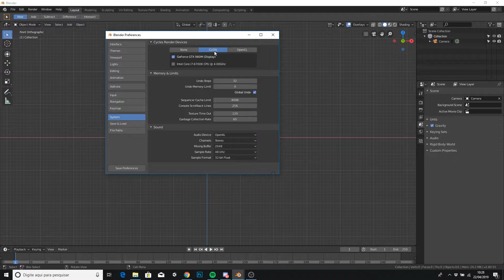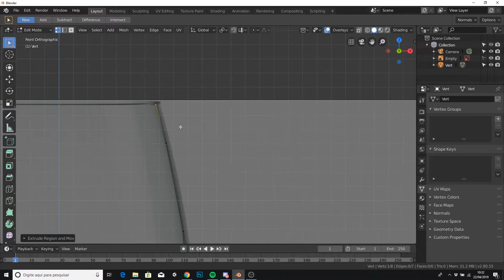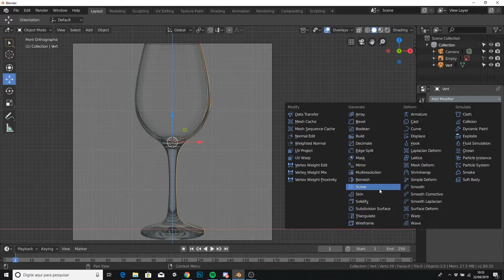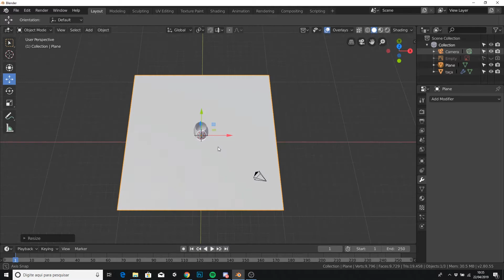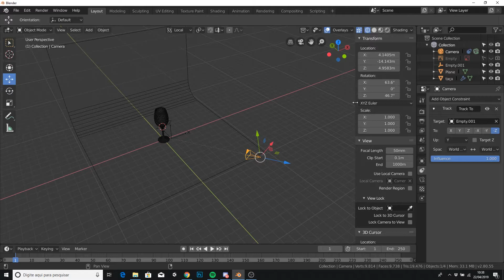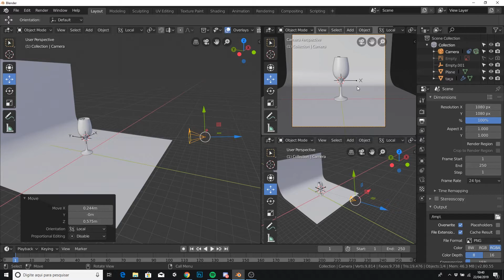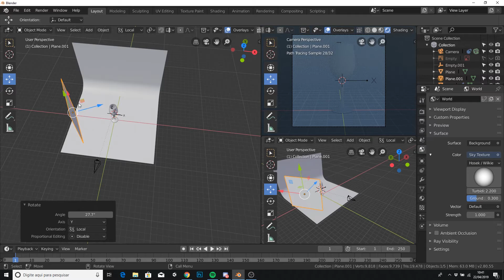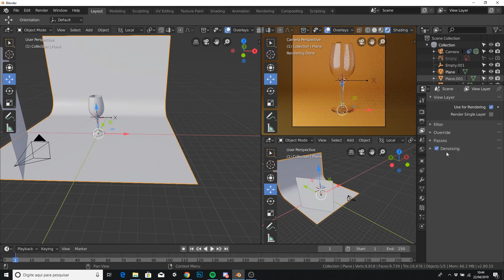tutorial modelagem e render de Taça de vinho Blender 2.8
tutorial modelagem e render básico para iniciantes de uma Taça de vinho no Blender 2.8

neste tutorial processo de modelagem 3D utilizando:
modeificador screw e subdivision surface
modelagem e fundo infinito
shader glass  e emission
configuraçoes de render
renderizador Cycles render
Blender 3D 2.8